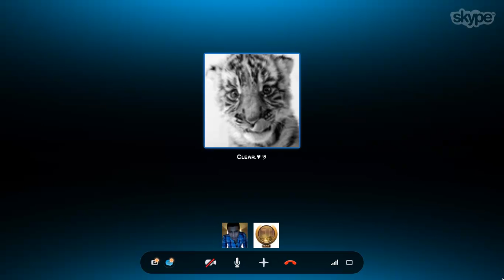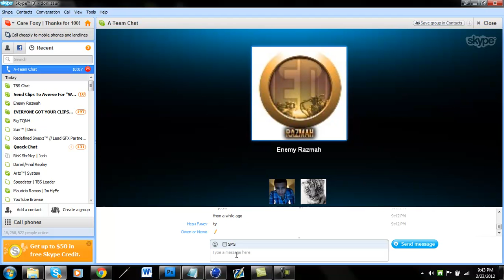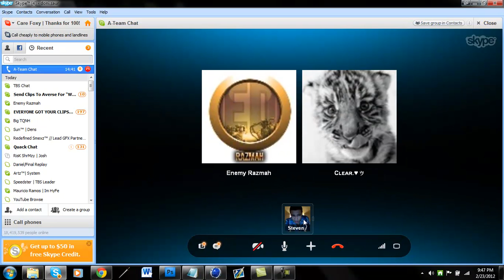Thanks for 100, Sing off!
The best sing off there is.
Andrew?
Steven?
Paul?
Who won?